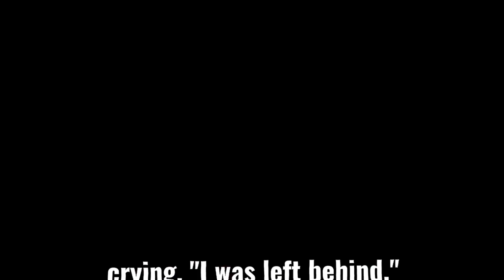Her name is Sora!!(Lola) || Meme GC Ninjago